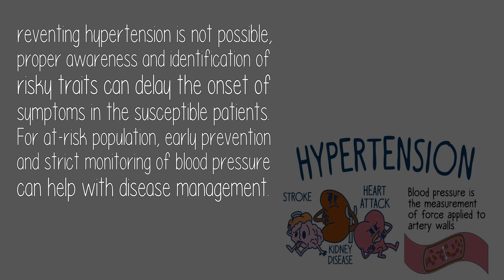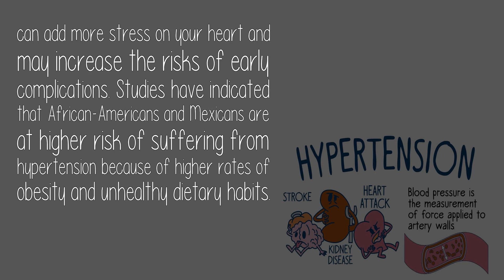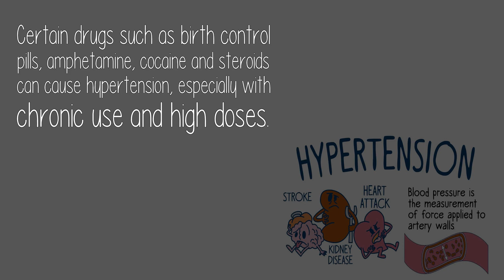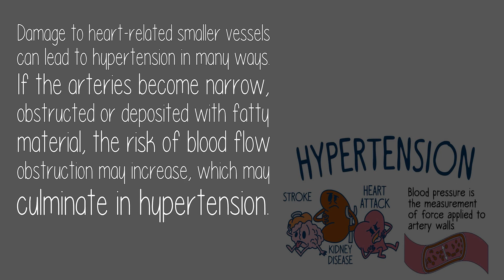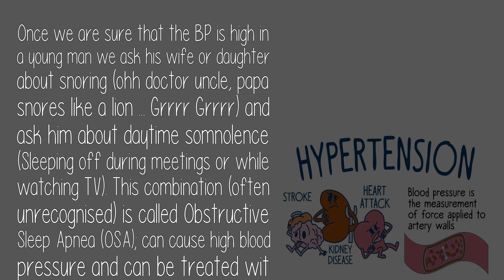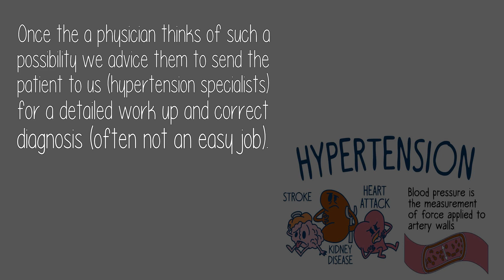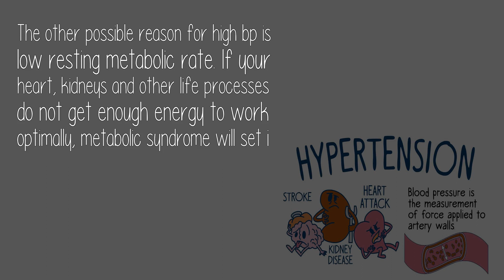What Could Be The Various Causes Of High Blood Pressure In Young Men?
The Question: What Could Be The Various Causes Of High Blood Pressure In Young Men?